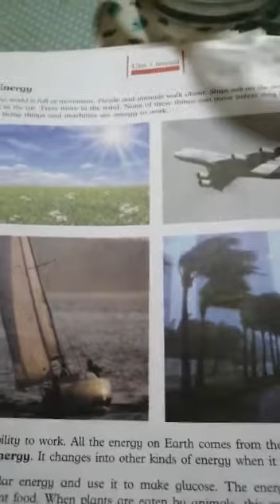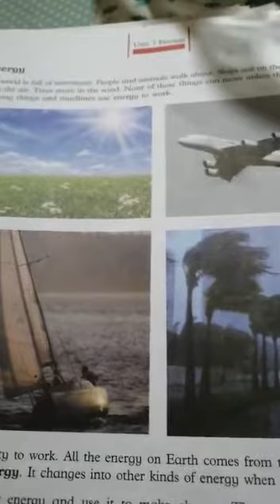AMAZING SCIENCE BOOK:6 UNIT: ENERGY TOPIC: CONCEPT OF ENERGY